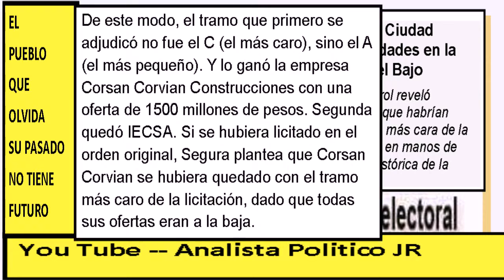Obra paseo del bajo y el blindaje periodistico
La auditoria de CABA encontro irregularidades para favorecer al primo de Macri con IECSA  ex compañia insignia del grupo Macri...El silencio periodistico de los medios PRO